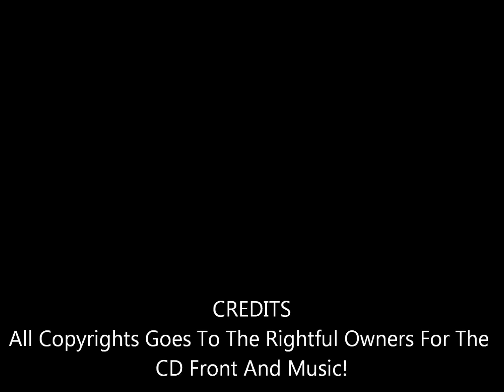Rocky Mountain Way - Triumph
From The 1977 LP Rock & Roll Machine